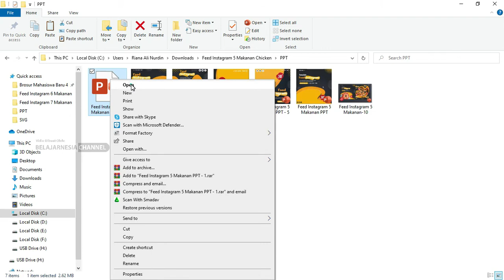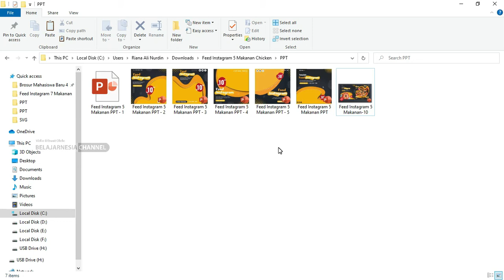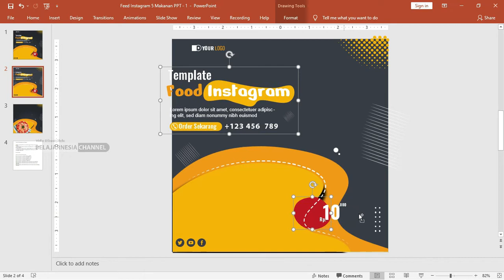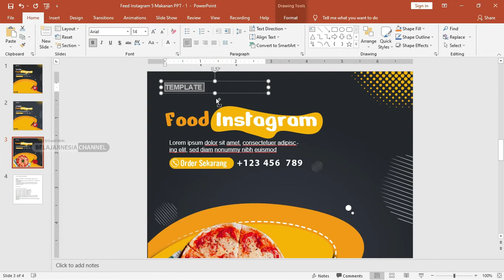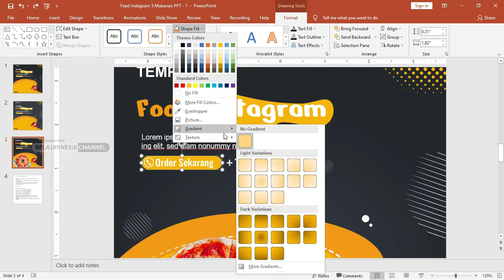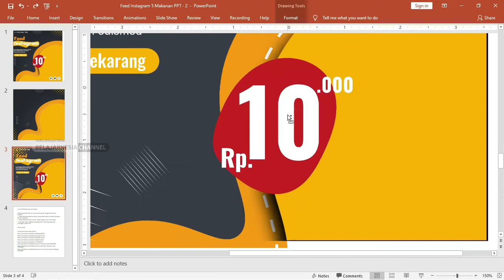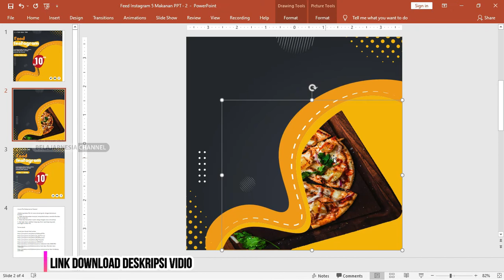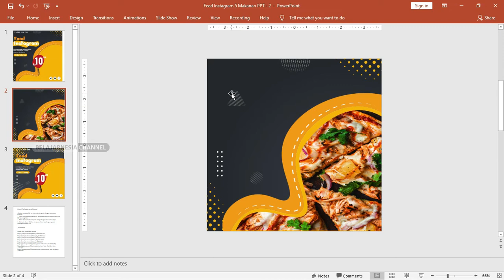Download Dan Tutorial Feed Instagram Makanan Powerpoint.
Salam bagi teman-teman google di dalam website bermanfaat ini hafshaaja.com sekarang ini admin akan memberikan beberapa penjelasan tentang feed instagram yang di cantumkan di dalam artikel Free PPT : Download Feed Instagram Makanan Powerpoint.

Di dalam artikel ini teman-teman bisa menemukan beberapa penjelasan sudah admin cantumkan yang berhubungan dengan tema dari postingan ini yaitu desain feed instagram makanan.

Admin juga sudah membuatkan beberapa tampilan contoh desain yang di buat dengan menggunakan berbagai layout yang sederhana dan menarik.

Untuk aset gambar yang sudah admin cantumkan di dalam postingan ini juga di lengkapi dengan berbagai objek gambar tambahan

bertujuan agar tampilan desain lebih bagus dan modern.

Terdapat beberapa data-data yang admin berikan di dalam desain feed instagram makanan ini yang di buat secara umum saja dan

sudah di sinkronkan dengan kebutuhan desain ini.

Dalam proses membuat desain feed instagram keren ini admin gunakan aplikasi yang memiliki tampilan user-friendly dan cocok bagi pemula ataupun profesional.

Di lengkapi juga dengan beberapa fitur dan menu serta tool yang sudah di sediakan di dalam aplikasi ini bisa teman-teman

eksplor saja nantinya pada saat ingin membuat desain tersebut.

Aplikasi Powerpoint juga memiliki beberapa kelebihan lainnya yang bisa teman-teman ketahui sebagai informasi tambahan

sudah admin cantumkan beserta penjelasannya untuk kalian.

Bagi teman-teman yang tertarik dan ingin menggunakan template desain yang ada admin di dalam artikel ini bisa langsung cek saja dan

dapatkan serta download filenya di link yang sudah admin berikan untuk kalian.